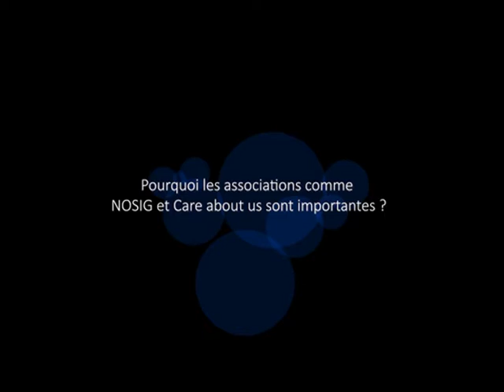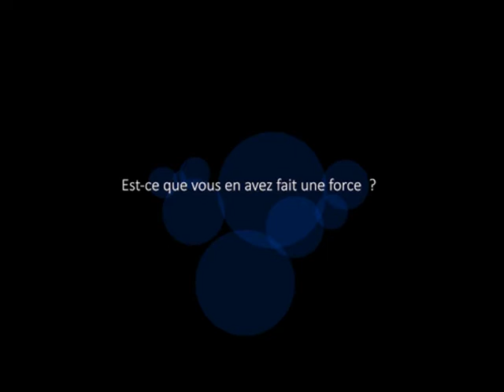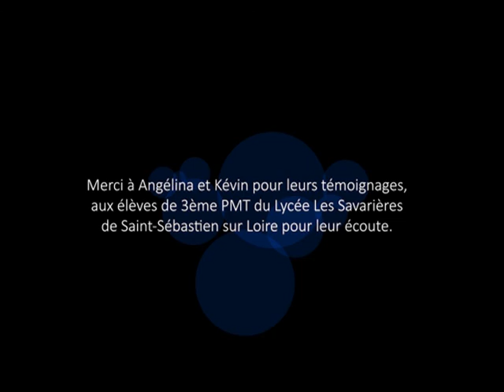Racisme et homophobie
Qu'est-ce que l'homophobie ? Pourquoi les associations NOSIG et Care about us sont importantes pour lutter contre les discriminations et l'homophobie en particulier ? Est-ce que le cumul des rejets existe comme l'homophobie et le racisme ? Comment en faire une force quand on a soit même vécu des formes de rejet ?

Angélina, trésorière pour l’association Care about us et Kevin, graphiste pour l’association NOSIG répondent aux questions des élèves de 3ème PMT du lycée Les Savarières de Saint-Sébastien sur Loire.